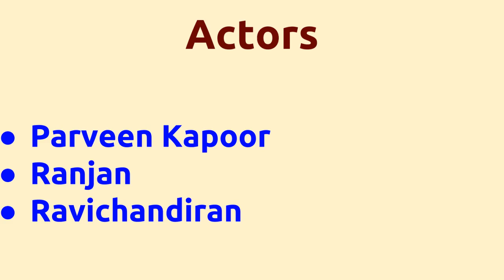Ini Varum Kaalam |2008 movie |IMDB Rating |Review | Complete report | Story | Cast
Movie Title --- Ini Varum Kaalam Unknown facts IMDB rating and Complete Report Cast -- Parveen Kapoor Ranjan Ravichandiran Movie Details -- Directed by - Sibichandar